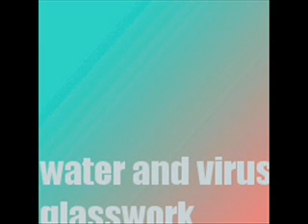glory spring days - water and virus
glory sping days - water and virus